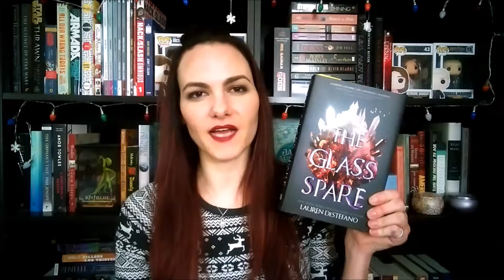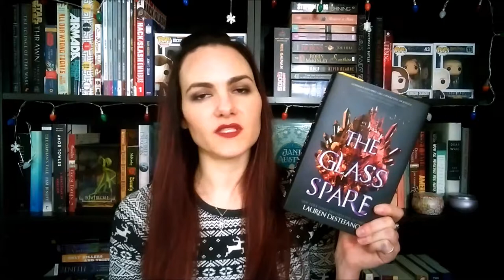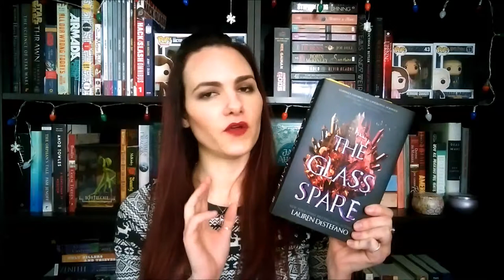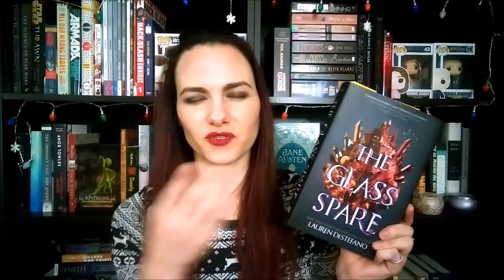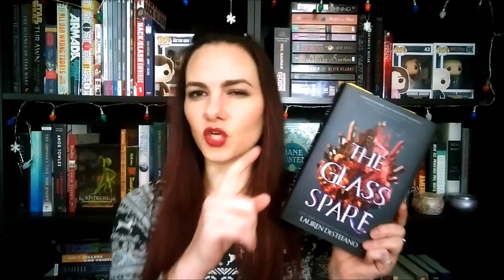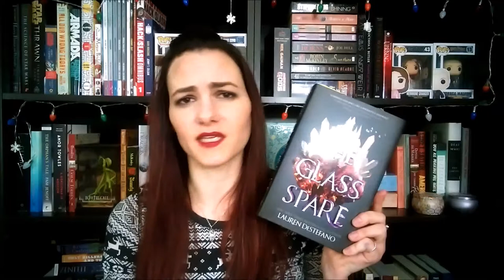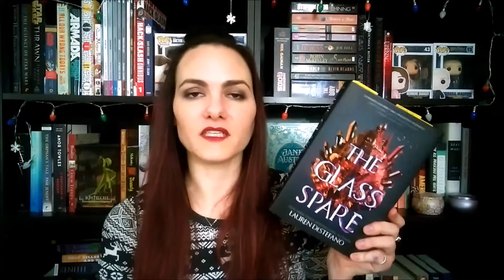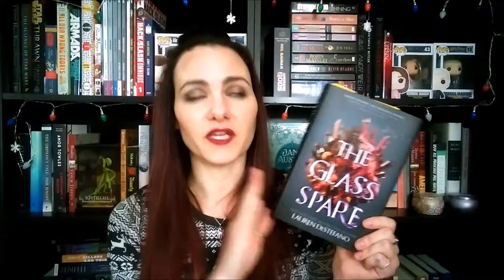The Glass Spare | Spoiler Free Review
Thanks for stopping by to discuss The Glass Spare by Lauren DeStefano with me.